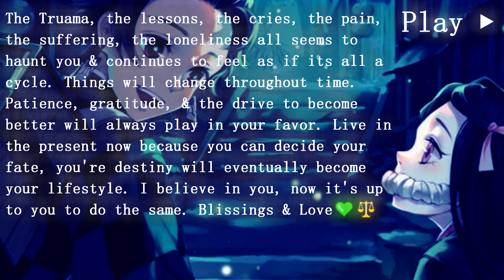{55296Hz Sample Rate} EJ - Count Your Blessings {432Hz}